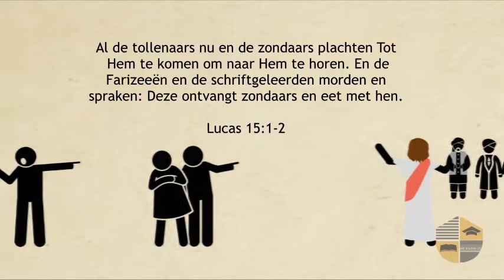OPWEKKING - LUCAS 15